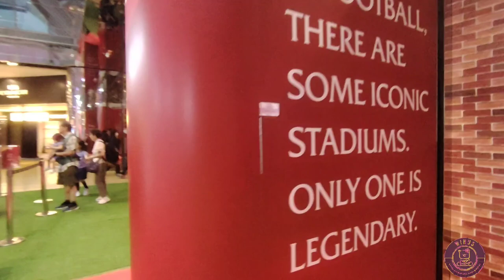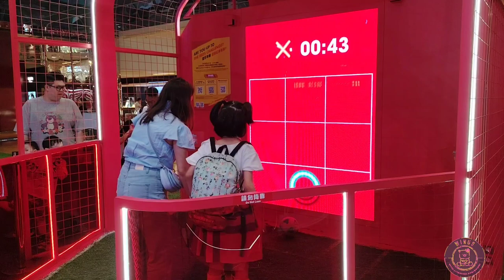Welcome to Anfield – The LFC Experience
「Welcome to Anfield-The LFC Experience」登陸太古城中心，設3大足球互動遊戲及限定紀念品店